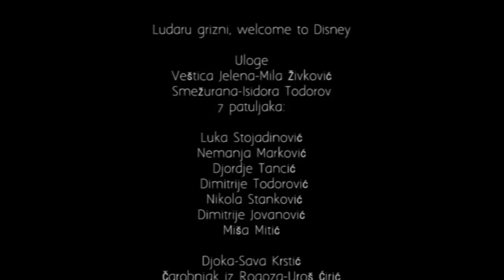Copy of Trailer - Ludaru grizni, welcome to Disney Skolarijada Gimnazija 2016